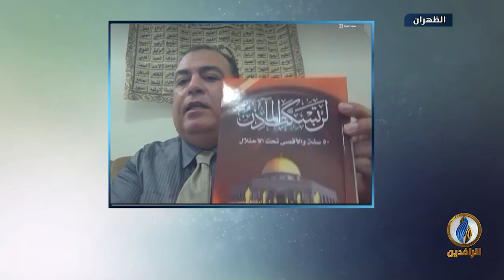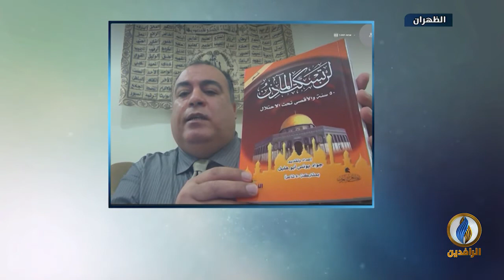بيت_القصيد | مع الشاعر الفلسطيني الدكتور جواد أبو هليل